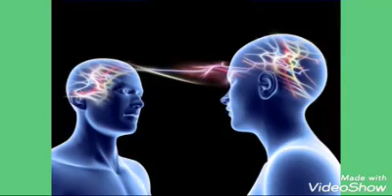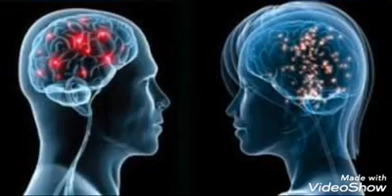ကြေးမုံ စာရေးသူ_မြသန်းတင့် စာဖတ်သူ_ဟိန်းဆက်သွင်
ဆရာမြသန်းတင့်ရဲ့ သိပ်ကောင်းတဲ့ ၀တ္ထုတိုလက်ရာတစ်ပုဒ် ...